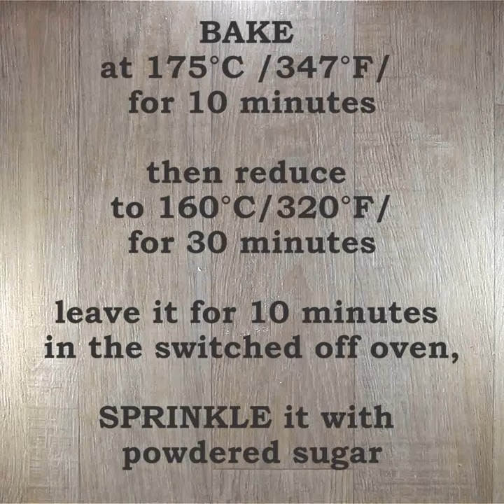Fluffy Japanese Cake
Yep, Japan makes cakes too and their quality is as superb as their phones and cars.